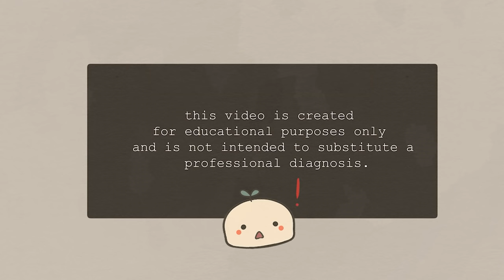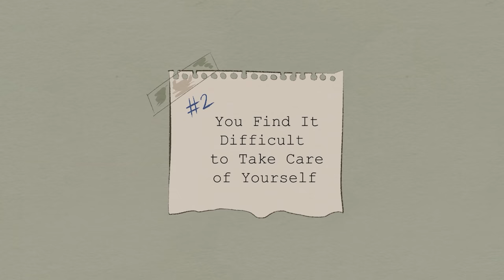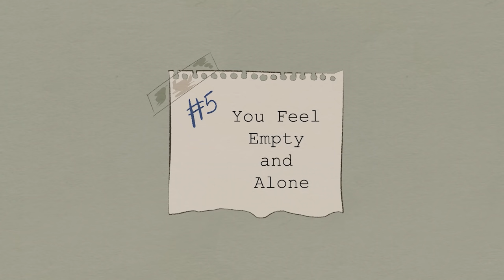9 Warning Signs of Severe Depression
Depression is a lonely and painful condition to live through. However, depression is a common mental health condition, but extremely varied and complex. It is important to know that depression takes many forms. This specific video is more focused on clinical depression, otherwise known as major depression or major depressive disorder (MDD).

This is not professional advice, please seek out a professional if you need help. Video may or may not be able to go fully in-depth in such a limited time.

Some people might even mistake depression for laziness. To raise awareness, we also made a video on the signs you're depressed, not lazy

Suicide Hotlines:
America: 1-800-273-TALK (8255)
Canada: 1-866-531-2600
Australia: 13 11 14
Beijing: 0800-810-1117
Japan/Tokyo: 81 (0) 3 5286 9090
Mexico: 9453777
Germany: 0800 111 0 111
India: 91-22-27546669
Iran: 1480
South Africa: 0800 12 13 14

Writer: Sidney Thompson
Script Editor: Isadora Ho
Script Manager: Kelly Soong
VO: Lily Hu
Animator: Aury (new animator)
YouTube Manager: Cindy Cheong

References:

Chaitanya, K. (2020, August 17). What Is Crippling Depression. Medicover Hospitals.

Holland, K. (2019, June 12). What You Need to Know If Your Depression Feels Debilitating. Healthline.

Kirby, S. (2018, January 8). Getting Through the Day When You Have Crippling Depression | Betterhelp. BetterHelp.

Mayo Clinic. (2017, May 13). Clinical depression: What does that mean?

WebMD. (2008a, May 21). Psychotic Depression.

WebMD. (2008b, May 22). The Basics: Depression.
WebMD. (2012, May 9). Warning Signs of Severe Depression.